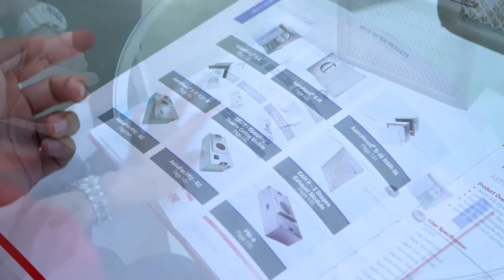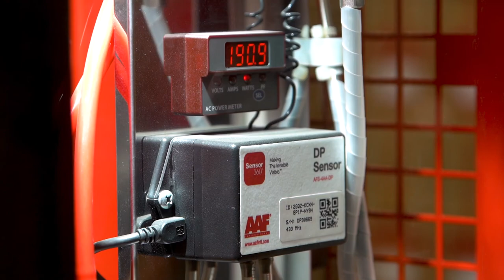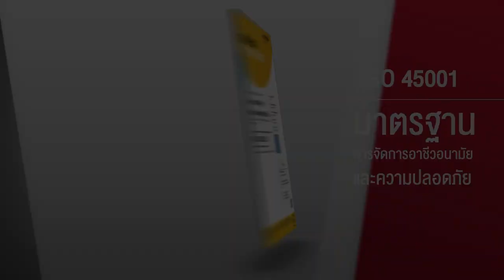ตัวอย่างผลงานวีดีโอ company profile 270207 Line id: Palmstudio2